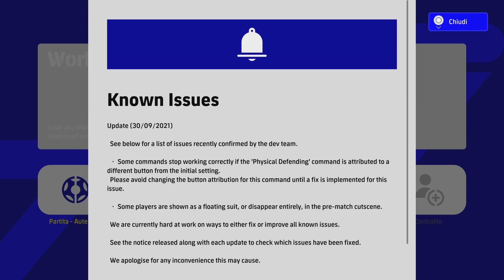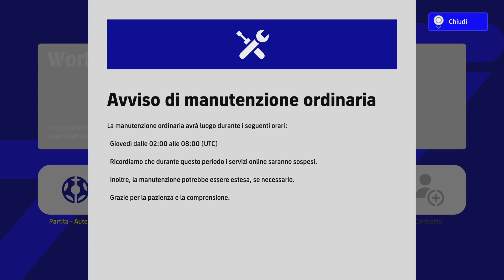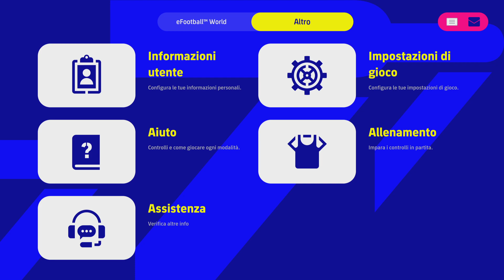Prova parte 3 di eFootball 2022 per ps5,Juventus - Barcellona by Bruno Longhi e Aldo Serena!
Per problemi di life alla fine abbiamo registrato una parte treDella prova di Football 2022 Con il commento di Aldo serena bruno Longhi andiamo a vedere La Partita tra Juventus e Barcellona,Buona visione!